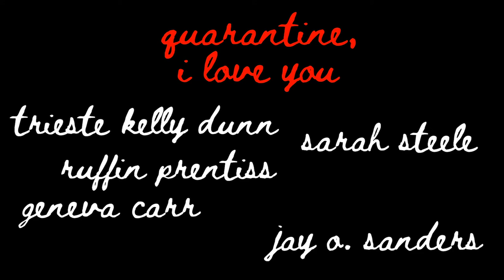Teaser: "Quarantine, I Love You"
Trailer for "Quarantine, I Love You"-- a collection of short, interconnected scenes that take place on video chat. With Sarah Steele, Geneva Carr, Trieste Kelly Dunn, Jay O. Sanders, Michael Chernus, Ruffin Prentiss, and Arietta Austin.